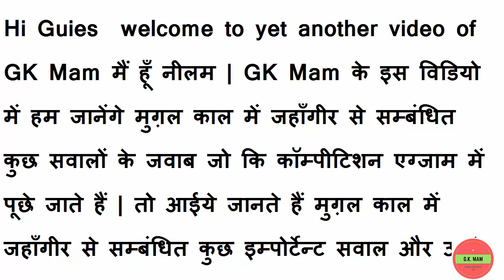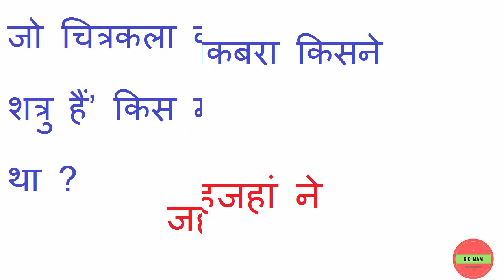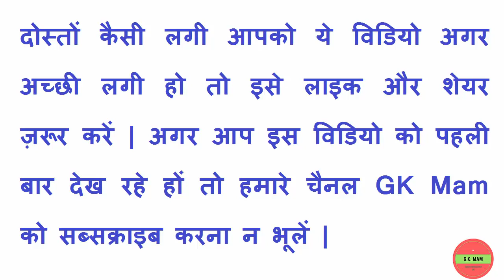मुग़ल साम्राज्य जहाँगीर mughal samrajy jahangir part 2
Questions about Mughal Samrajy Jahangir for all Competitive Exams IAS ,RAS ,SSC ,BANK , ...